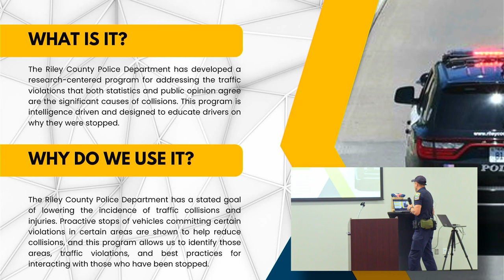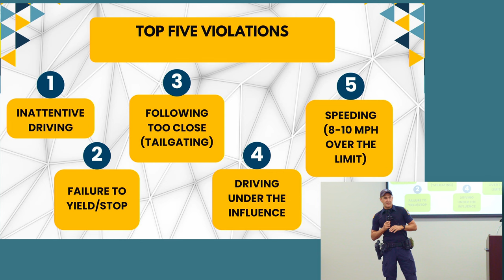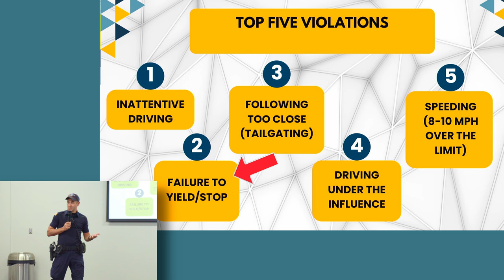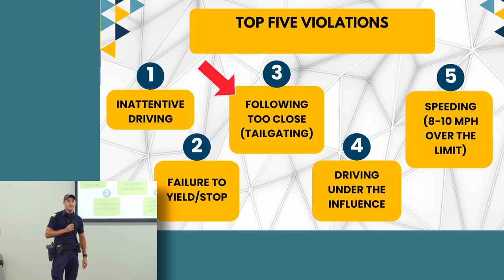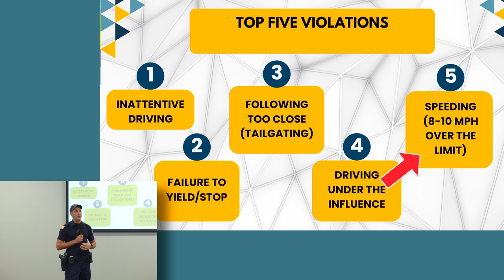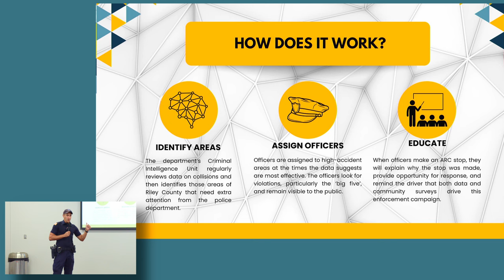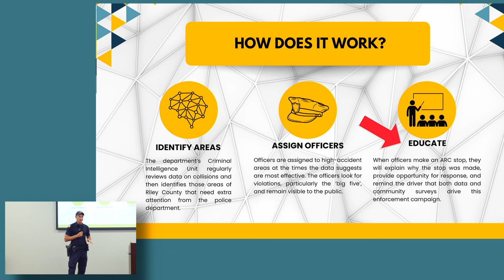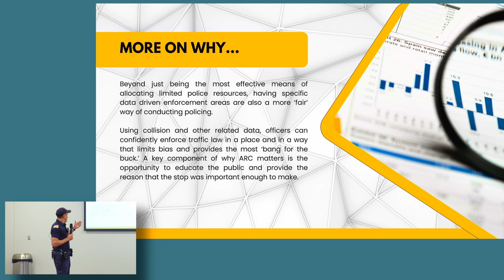RCPD Tread Talk on Accident Reduction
XJoin police officer Joseph Ehrlich of the Riley County Police Department as he shares important information about safe driving practices and how to reduce the chance of accidents.